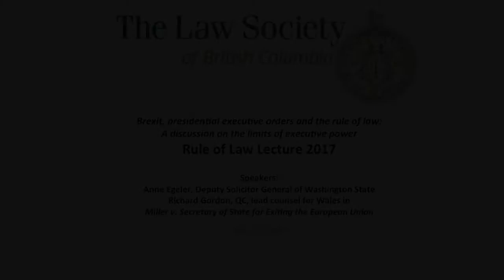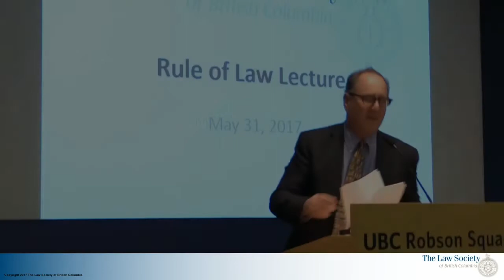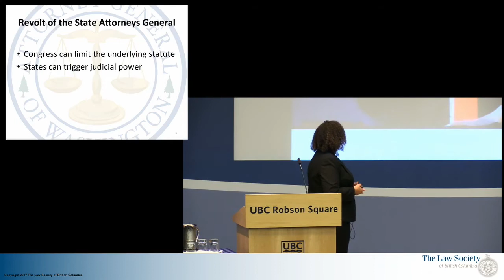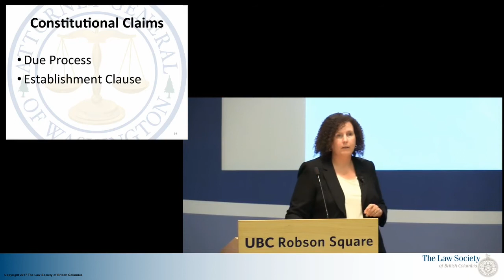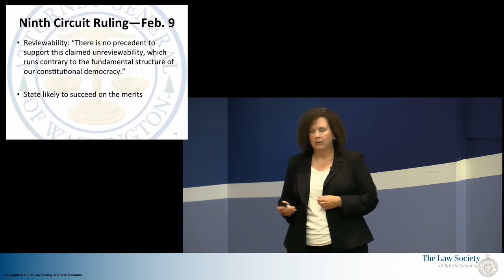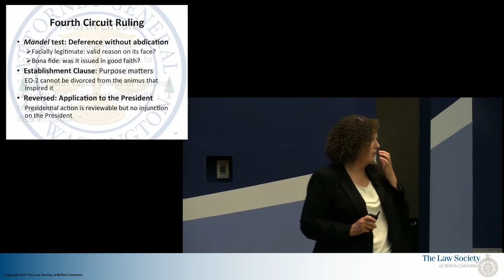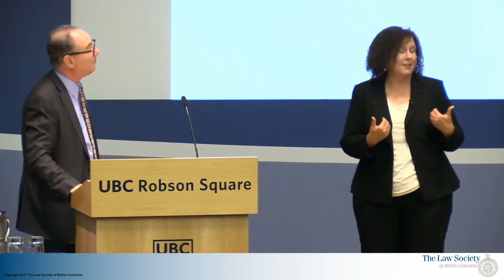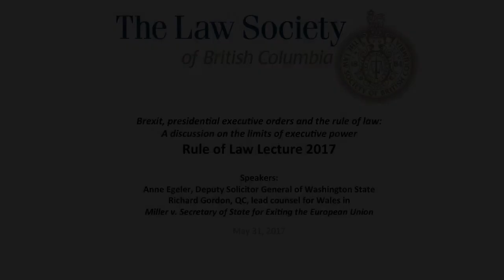Brexit, Presidential Executive Orders and the Rule of Law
The Law Society’s first Annual Rule of Law Lecture Series features speakers Anne Egeler, Deputy Solicitor General of Washington State and Richard Gordon, QC, lead counsel for Wales in the high-profile Brexit case Miller v. Secretary of State for Exiting the European Union.